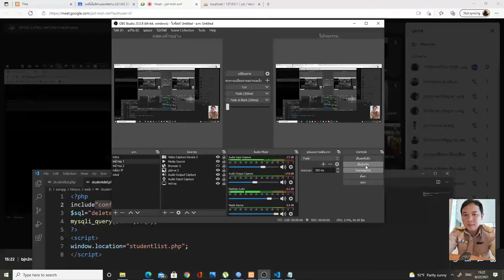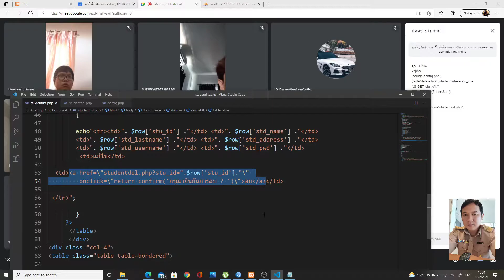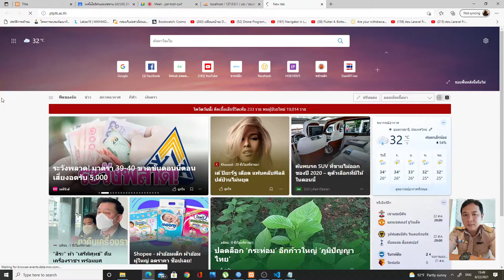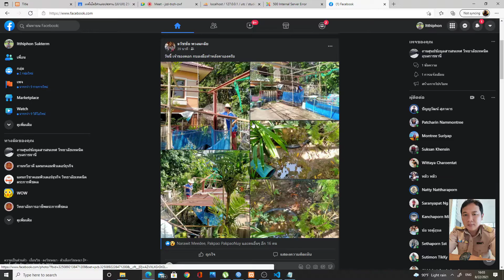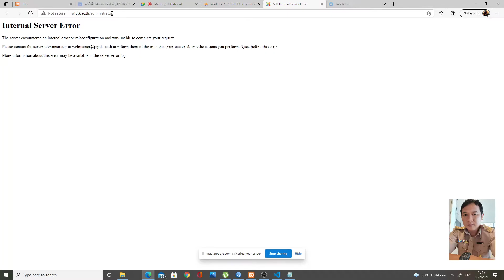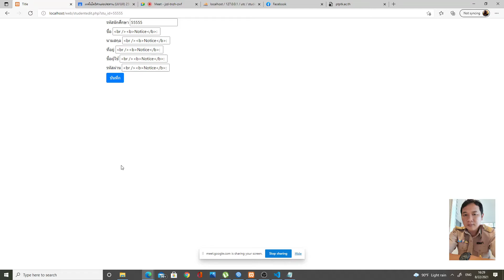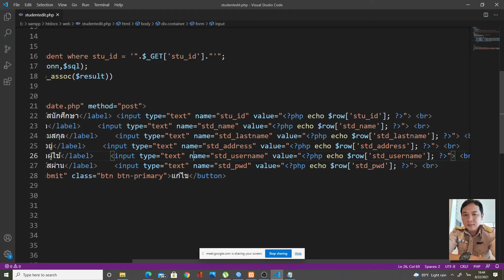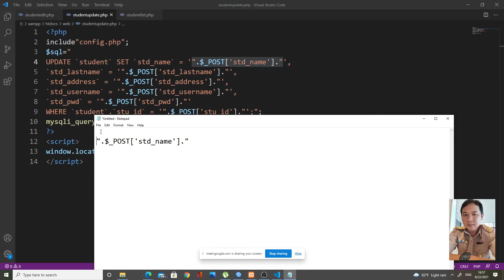บันทึกการสอน 22 สิงหาคม 2564 (PHP Update)